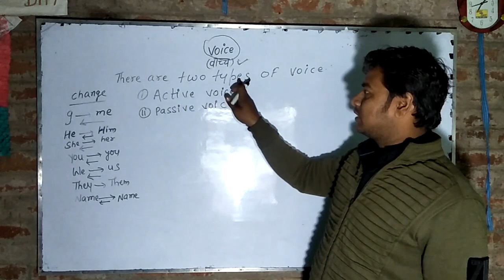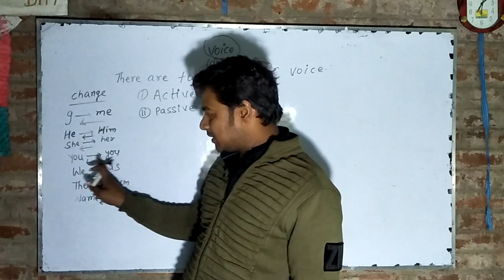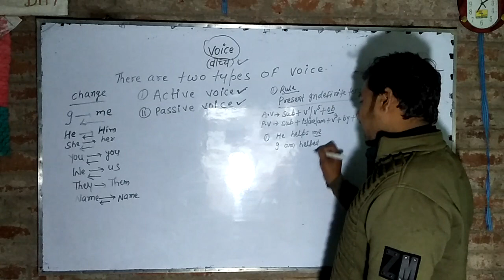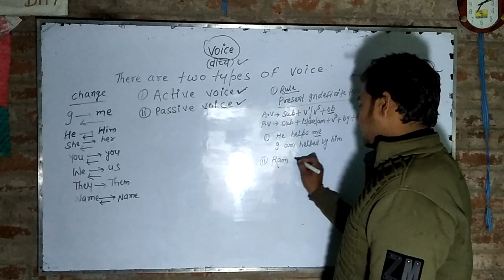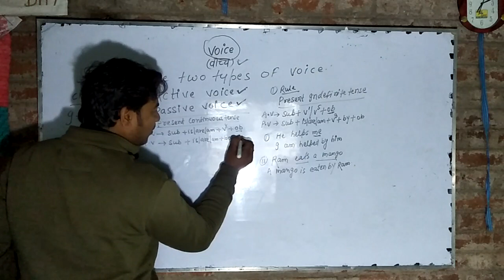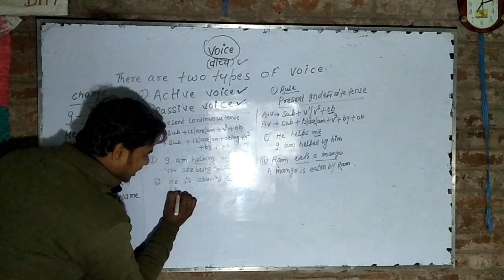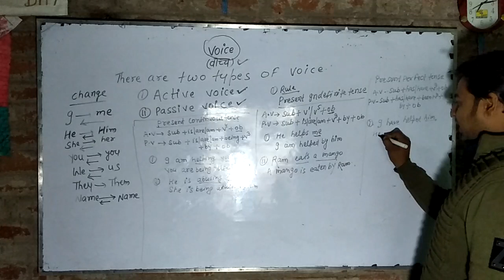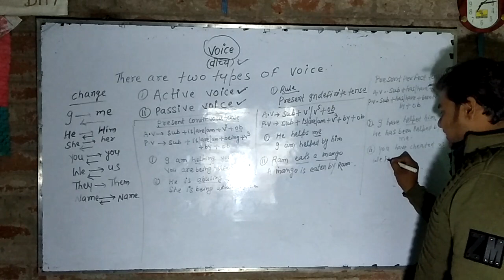Voice by ideal eyes kawakol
Present tense voice